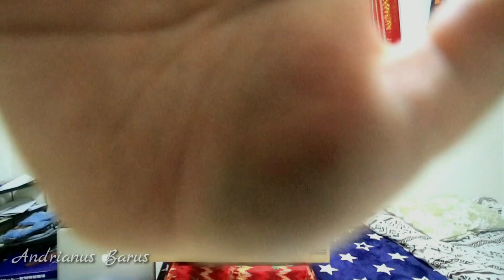Orang kampung UNBOXING Gopro 8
Anboxing gopro 8